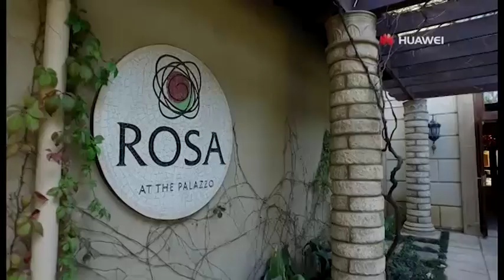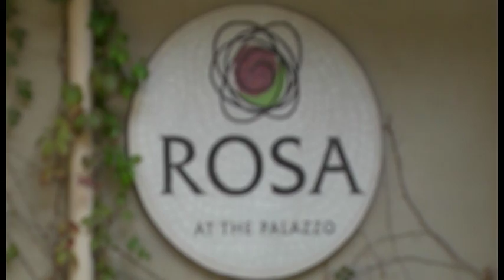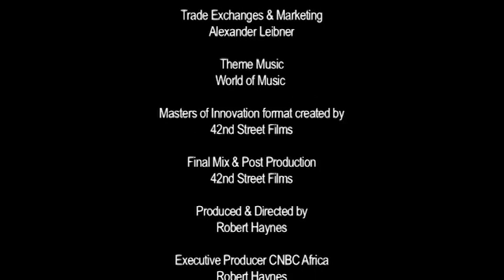Masters of Innovation EP1: Impact of technology in sport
In this first episode Masters of Innovation the team chats to a group of sportsmen about the influence technology has had both on and off the field in sport; joined by footballer Nathan Paulse, Olympian Mat Quinn, ex-cricketer Gareth Flusk and Supersport Presenter Xola Ntshinga.